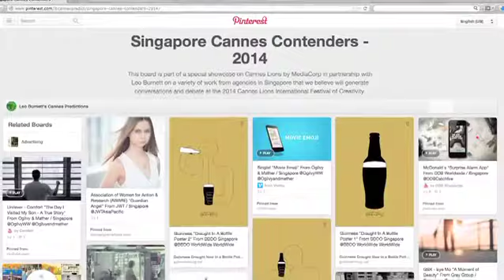Cannes Lions 2014 - Singapore Gold Winners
MediaCorp is proud to be the Singapore representative of Cannes Lions International Festival of Creativity